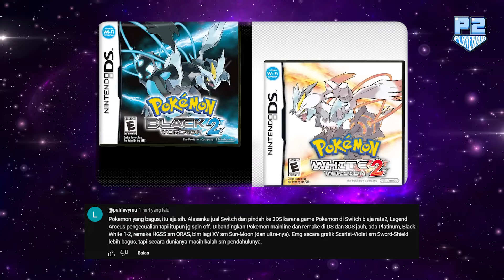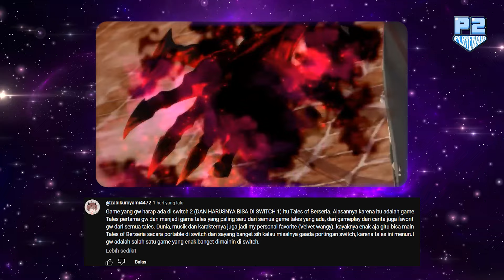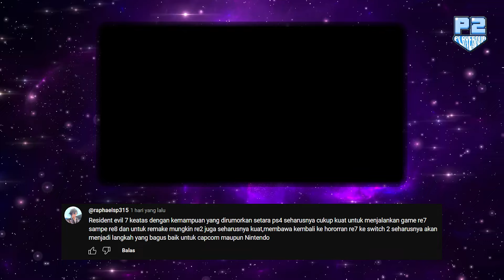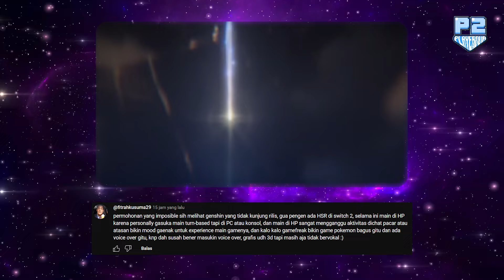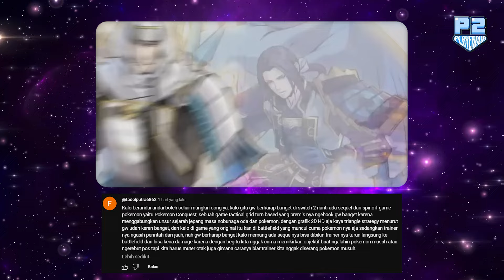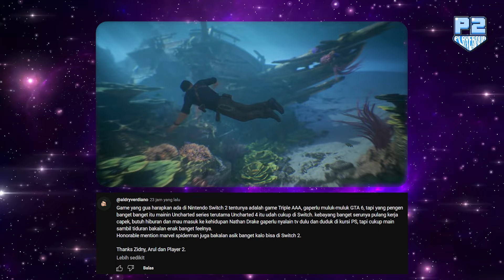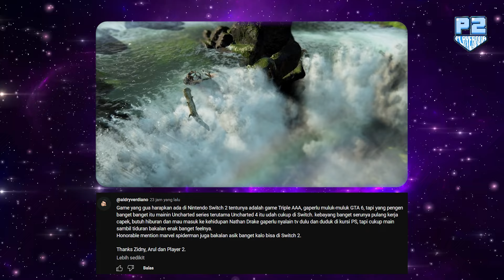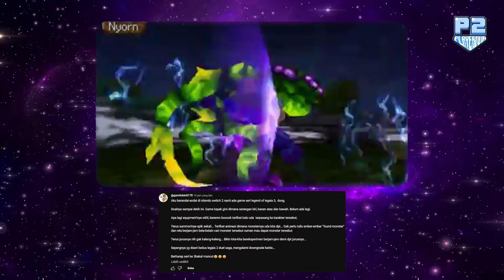GAME2 INI WAJIB ADA DI SWITCH 2! Versi Subscirbers! | React & Pertanyaan Game RPG - EPS 58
RPG (React & Pertanyaan Game)
Sesuai namanya disegmen ini Player Dua bakal memberikan pertanyaan atau topik seputar Game untuk dijawab oleh Media Game, Content Creator, sampai Subscribers dari Player Dua! Zidny & Arul juga tentunya bakal ngasih opininya dan bakal ngereact lalu Komentarin jawaban tersebut~